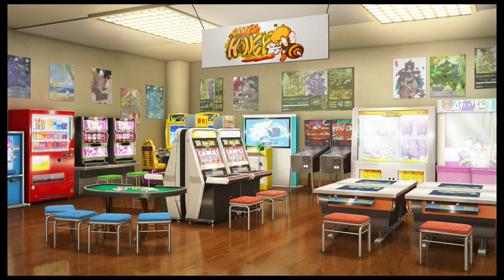PEACH BALL 閃乱カグラ プロローグ